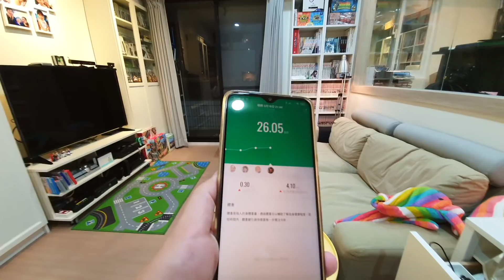咚咚滿3個月｜寶寶逐月成長紀錄3/12｜知道自己有手腳了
咚咚滿3個月了，打算跟桐桐那時後一樣，
每滿一個月就畫一張數字拍片，紀錄一次體重，
記滿12個月，一歲為止。

拍攝工具:
Samsung S10+
GoPro Hero 8
SONY RX100M5A
剪輯工具:
iMovie
final cut pro